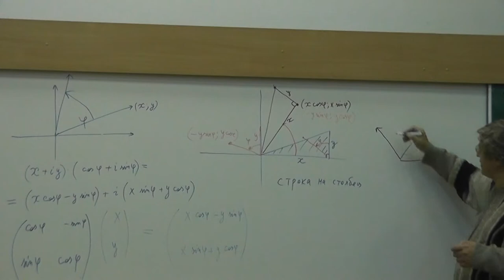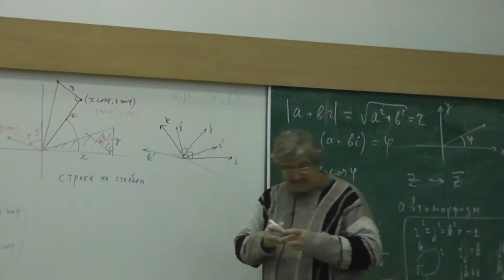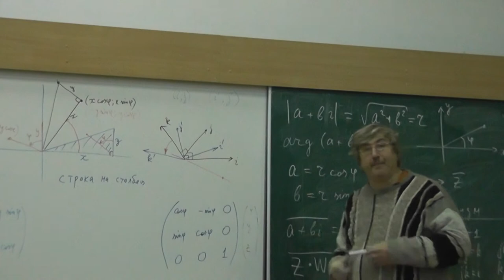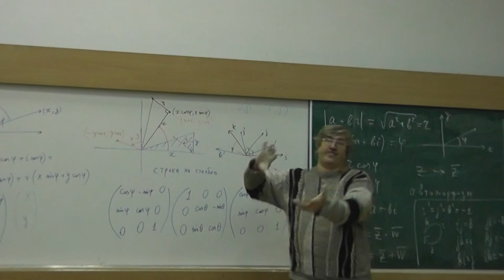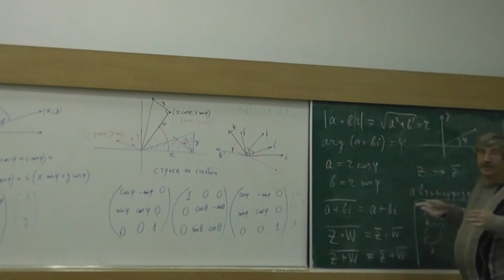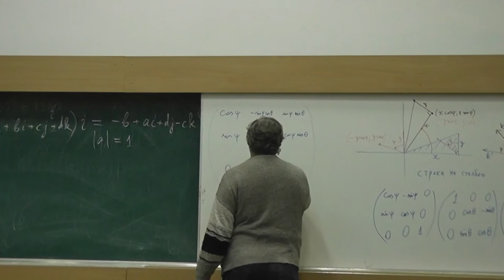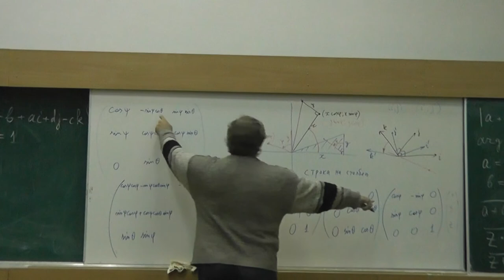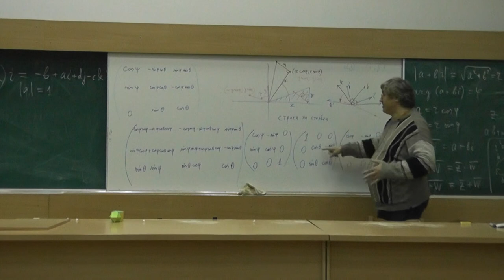13 Углы Эйлера и умножение матриц